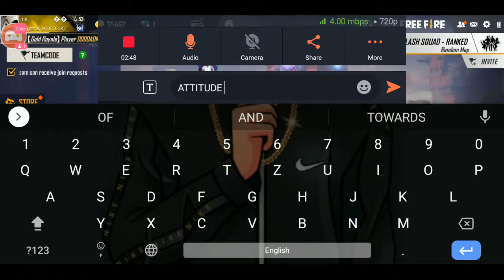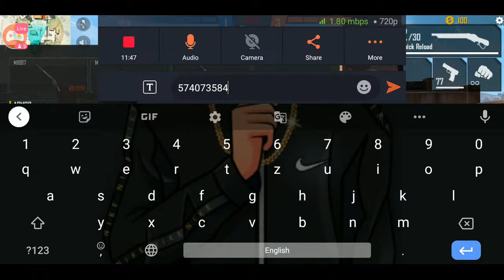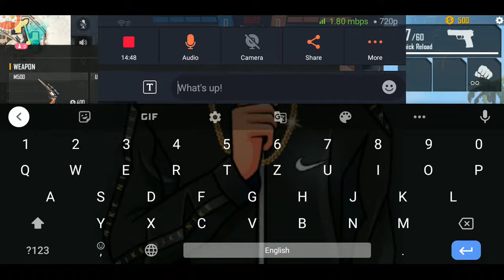DJ ALOK AND DIAMONDS GIVEAWAY--FROM Patil GAMING